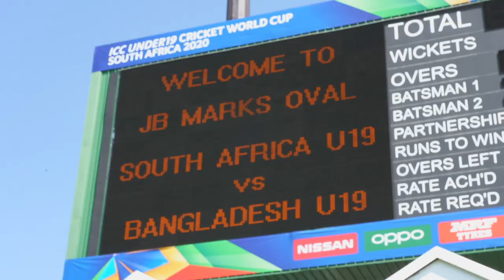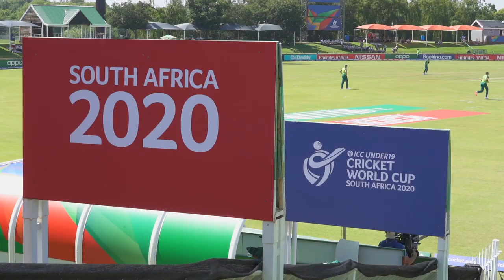Behind-the-scenes in Potchefstroom!